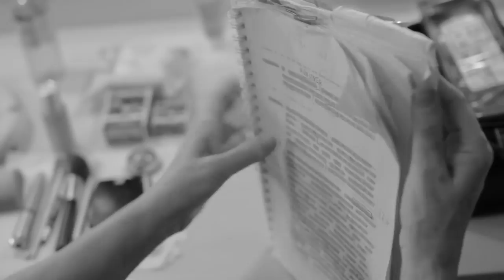Livet som skuespiller på Riksteatret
Vi fulgte vår skuespiller Marit Østbye en dag på jobb på veien for Riksteatret. Her får du et glimt inn i hennes hverdag som turnerende skuespiller.